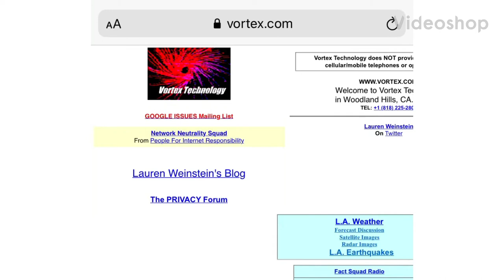My experience with one of the oldest websites on the internet (1986)